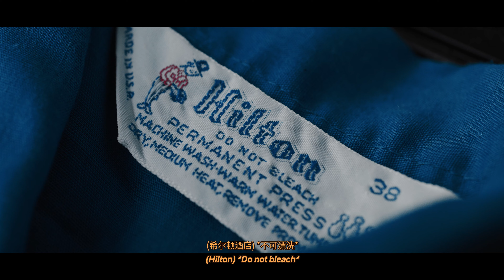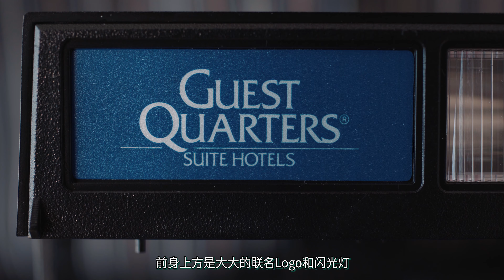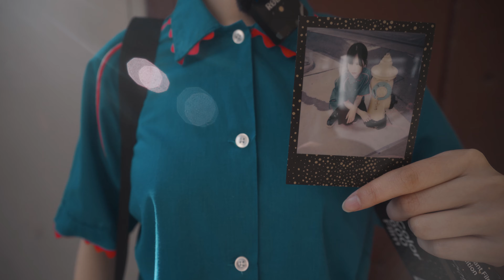穿着二手店淘来的酒店工作服能成功潜入内部吗？｜酒店联名复古拍立得 Guest Quarters宝丽来相机｜Polaroid "Guest Quarters Suite Hotel" Camera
希望大家可以享受我们的视频，带耳机听立体的声音喔～也不要吝啬多多@分享给身边的小伙伴。这一期也照样投入了很多的时间和精力，从前期到拍摄到后期，每一个小细节都是希望能让大家看的开心～
BTW B站和微博都有小小的抽奖喔～抽奖结果会在下一期视频发布的时候公布，再次谢谢大家的喜爱和支持！

同步的Bilibili🆔：意识倒流
宝丽来识谱在微博（Weibo: 流倒识意）让我康康是谁还没有关注我们的微博！
宝丽来日常成片分享ins：mind_rec
We are one of the Polaroid enthusiasts who still passionate about those retro and dusty pieces in Grandpa's garage in the 21st Century.